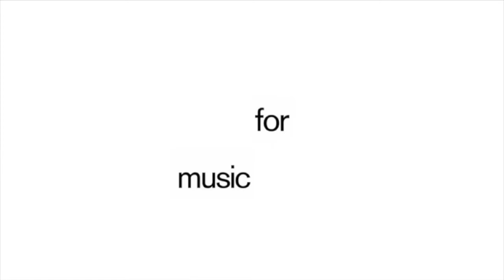Rheinzand - Obey - 0166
Rheinzand releases their amazing self-titled debut album 'Rheinzand' on Music For Dreams. Available in all digital stores

After much anticipation, our Belgian disco diamonds Rheinzand present their debut full-length album. On their self-titled record, The Belgian trio wraps the human heart in synthetic threads of modular electronic disco. 9 songs writhing on timeless dancefloors, morphing in and out of shapes of luxuriant melody and vivid instrumentation.

The album is full of classic disco and electro sounds, wielded with imposing prowess by multi- instrumentalist Reinhard Vanbergen. It’s both an exploration of dance music’s electronic genealogy and the vintage cool that has defined its different eras. Still, an organic atmosphere pervades as the blend of real instrumentation fixes a sort of retro-futurism, imagining an alternative timeline that’s a bit more exciting, more sensuous and libidinal, maybe more human, too, than our current outlook.

We start the engines with Break of Dawn, a compelling beat rises from the basement and soon we’re submerged by the pulsing bassline. Dark sunglasses on, we cruise through the night, letting flashing city lights flow into unbroken torrents of color. Blind awakens us, a splash of handclaps in the face, vivid strings and Charlotte’s trademark slick vocals enter the stage. Tantalizing sunbeams power up circuits of electronic synths blipping and beeping away.

Later down the road, we hit the Latin part of town. Porque fits enchanting vocal spells in beautiful Spanish on playful flamenco rhythms. Fourteen Again is a throwback to early electro, playing around with knobs and buttons. An oscillating synth imagines new worlds of plastic

emotion. Still disco and still very cool, though. A constant velocity is sustained throughout the album by this recurring locomotive synth, trudging away beneath the action. Once in a while, we hear the deep, mighty, trembling voice of Mr. Rheinzand speaking to us in incantations. Someone’s pulling the strings here.

On Slippery People, the trio cover the Talking Heads classic in a characteristic procedure of bouncy funk. We’re swirled around by the delirious glasswork of You Don’t Know Me into the hypnagogic funk noir of Strange World. Drifting through the house of mirrors after the fourth mojito.

Obey collects all these threads in a full-bodied future classic disco anthem, before Queen of The Dawn wraps up the show with a sky-bound epic of operatic choirs and ceremonious drums that lands somewhere between Kate Bush’s Aerial and Peter Gabriel’s most bombastic.